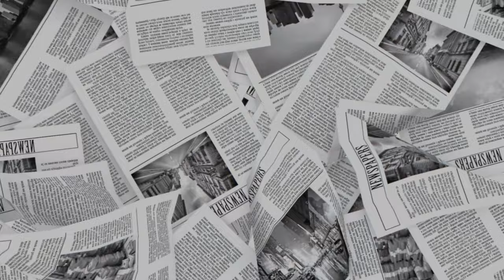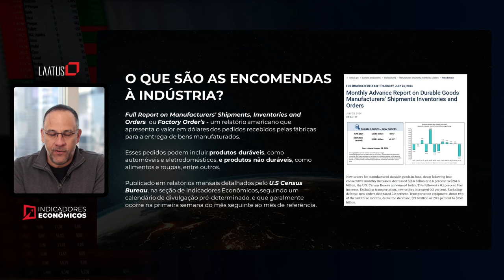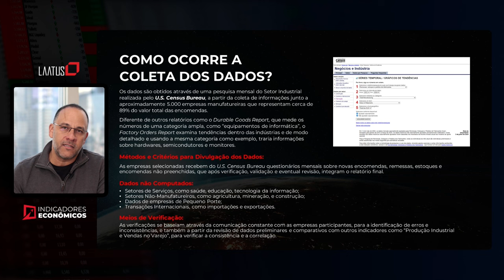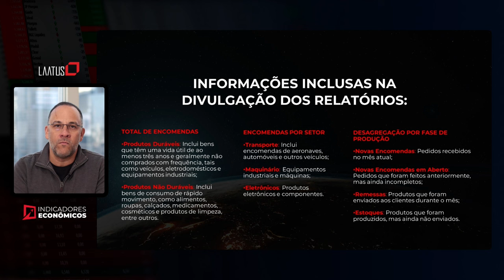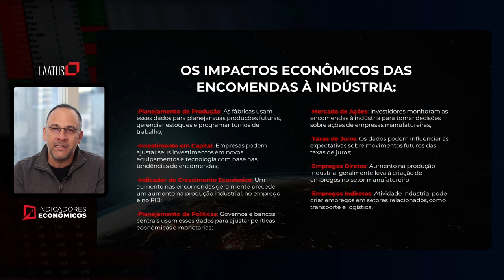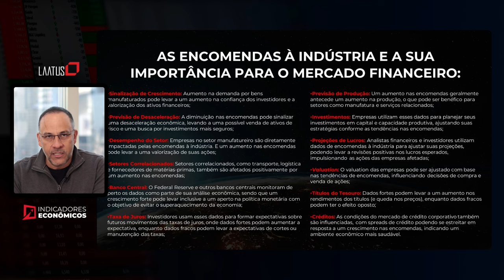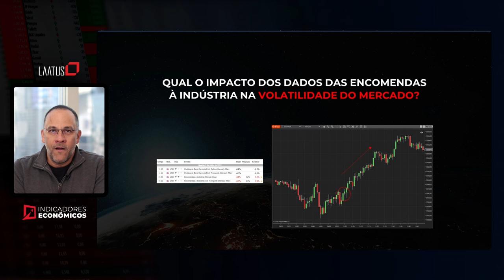Encomendas à Indústria | Indicadores Econômicos #5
Conheça em detalhes o indicador econômico que apresenta o valor em dólares dos pedidos recebidos pelas fábricas americanas para a entrega de bens manufaturados, e que a partir desses dados é capaz de impactar o mercado de diversas formas, a ponto de sinalizar o crescimento e
prever a desaceleração da economia.

Confira agora para entendê-lo de modo completo  para analisar seus impactos na economia e na direção dos ativos após sua divulgação.

Para ser um profissional de mercado você precisa de conhecimento, disciplina e técnica.

Corretora?
Vá além e abra sua conta na Kira 👇👇👇 sua assessoria humanizada de investimentos

Hypothetical Performance Disclosure: Hypothetical performance results have many inherent imitations, some of which are described below. No representation is being made that any account will or is likely to achieve profits or losses similar to those shown; in fact, there are frequently sharp differences between hypothetical performance results and the actual results subsequently achieved by any particular trading program.

One of the limitations of hypothetical performance results is that they are generally prepared with the benefit of hindsight. In addition, hypothetical trading does not involve financial risk, and no hypothetical trading record can completely account for the impact of financial risk of actual trading.
For example, the ability to withstand losses or to adhere to a particular trading program in spite of trading losses are material points which can also adversely affect actual trading results. There are numerous other factors related to the markets in general or to the implementation of any specific trading program which cannot be fully accounted for in the preparation of hypothetical performance results and all which can adversely affect trading results.